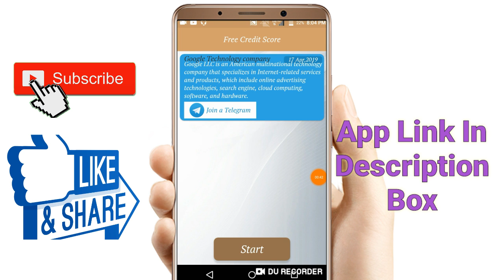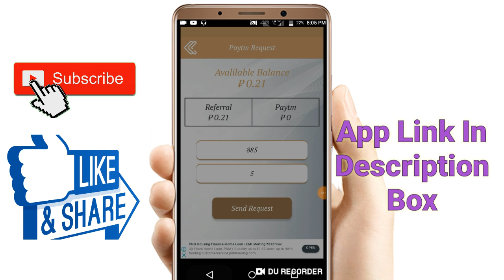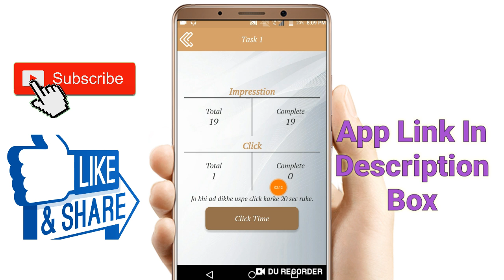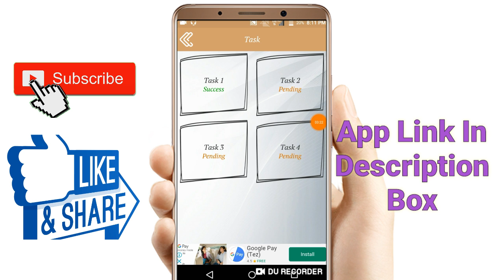New App.₹5+₹5+₹5 Instant Paytm Cash.Best Self Task Earning Apps.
Hi

About This Video -:Aaj Ki Video me Aapko new app diya hu jis se aap unlimited Paytm cash ki earning kr Skte hai .

Refer Code-:701079

Collar Mic